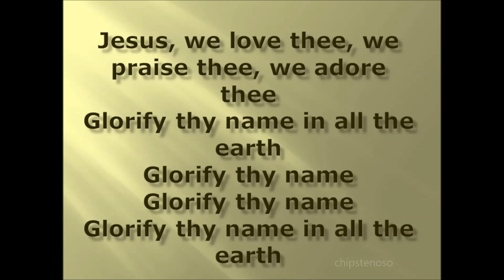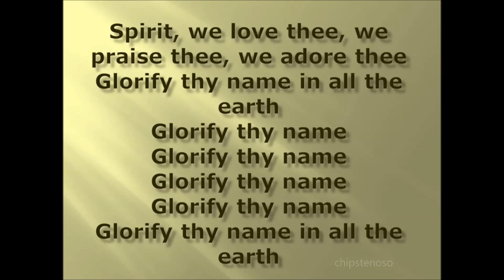GLORIFY THY NAME